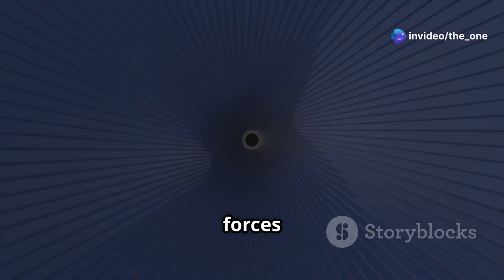Top 10 LARGEST Black Holes ever found (not in order)